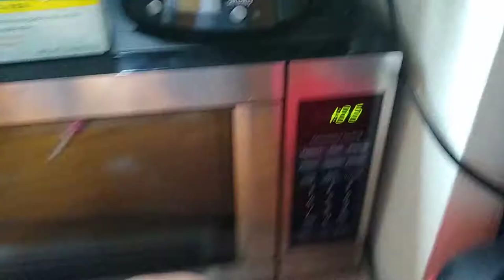What Should I Do for My Final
Ryan Hudson played by himself.